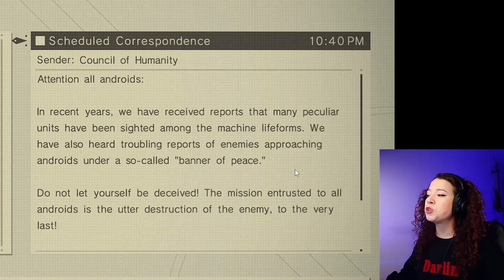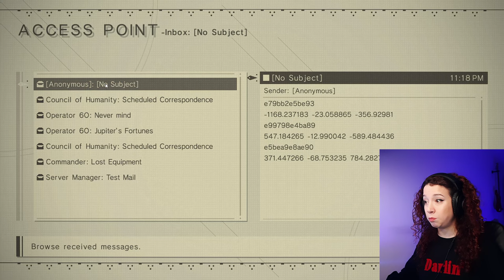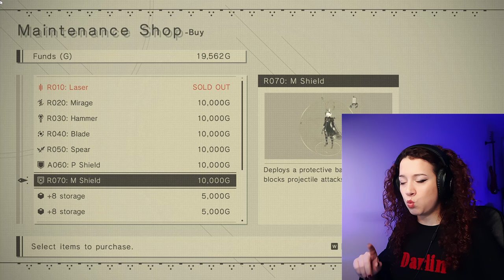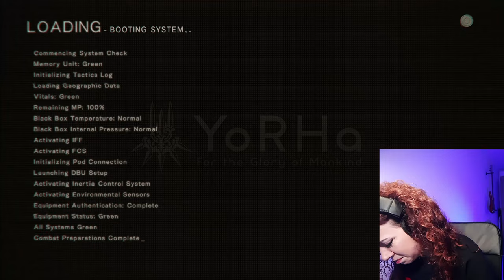NieR:Automata Part 6 [ SAY HI TO FLOODED CITY AND ADAM & EVE... ]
We are going in a very weird direction...

Join me in the latest episode of Nier Automata as we embark on a mission to follow the orders of our commander and pursue the mysterious Alien signal. Will it lead us to the answers we seek, or just deeper into the labyrinth of mysteries? I am drowning in mysteries at this point and I am not sure if there is a way out of here. I feel like i have MORE QUESTIONS than what I had in the beginning 😅

Spoiler alert: I may have taken a detour and found myself lost in the enigmatic depths of the Flooded City. But fear not, I eventually found my way back on track - because what's an adventure without a little detour, right?

From chasing signals to exploring the unknown, this episode promises thrills, spills, and maybe even a few unexpected surprises. Your support means the world to me! Together, we will discover this alternate world in 11945 AD.

► Join the Alteredmaybe Gaming universe for more let's play, sarcastic comments, and clueless walkthroughs.